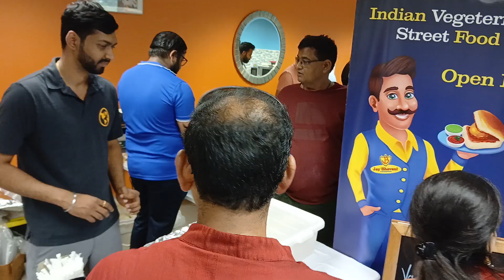CHICAGO INDIA INDEPENDENCE DAY MELA.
india 🇮🇳 independence day celebration with BOLLYWOOD STAR SONU good.